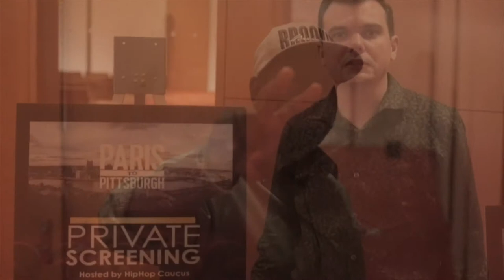Hip Hop Caucus Virginia hosts "Paris to Pittsburgh" film screening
Attendees of the Earth Month event  in Virginia Beach discuss what they thought about the film and how they can help move people in their region towards solutions to climate change and stronger communities.

More about the project: Hip Hop Caucus’ Think 100%: the Coolest Show on Climate Change partnered with "Paris to Pittsburgh" producers to screen the recently released National Geographic film at community events Hip Hop Caucus’ city based Leadership Committees organized throughout the country.

The free screenings brought together community leaders, advocates, cultural influencers, local government officials, and young people to inspire local climate action.
The events were held throughout the month of April, which is Earth Month, in Orlando, Charlotte, Virginia Beach, Detroit, New Orleans, Miami, Washington D.C., and Boston.

Paris to Pittsburgh is a new film from National Geographic, produced by RadicalMedia in partnership with Bloomberg Philanthropies, and narrated by Emmy® and Golden Globe® Award-winning actress and activist Rachel Brosnahan. The film brings to life the impassioned efforts of individuals who are battling the most severe threats of climate change in their own backyards and highlights urban and rural communities’ climate solutions.

More at Think100.info.